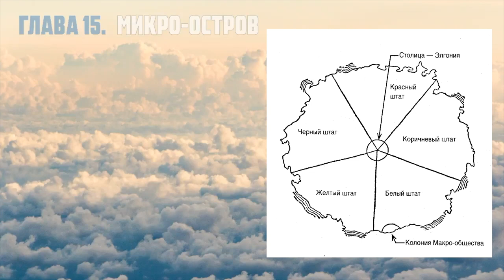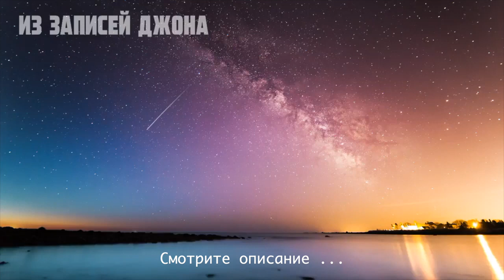ГОД 2150. Тия Александер | ЧАСТЬ 2/2 | Аудиокнига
Продолжение первой части аудиокниги - Год 2150. Если вам понравилась книга, не забывайте делиться, так еще больше людей смогут познакомится с этим прекрасным трудом.

Название: Год 2150
Автор: Тия Александер
Жанр: Философия, эзотерика, метафизика
Тип: Аудиокнигa - слушать онлайн
Читает: BIGBAG
Без возрастных ограничений

😌 Поддержка канала финансово:
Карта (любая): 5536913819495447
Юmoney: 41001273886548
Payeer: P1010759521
Bitcoin: 149k51AuJLkzXkiqH7DXBM8w5A3ebDRUtG
USDT (TRC20): TMBxj11esupxzoTvPFwcvk8RnFoEyu3qLM